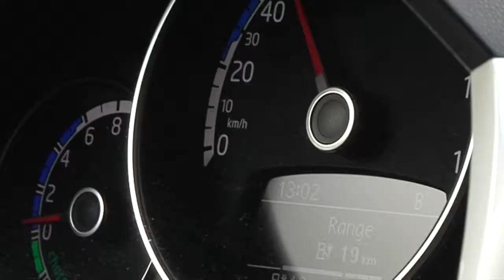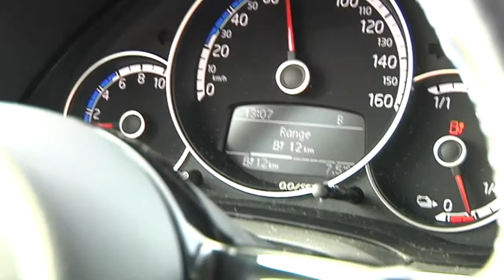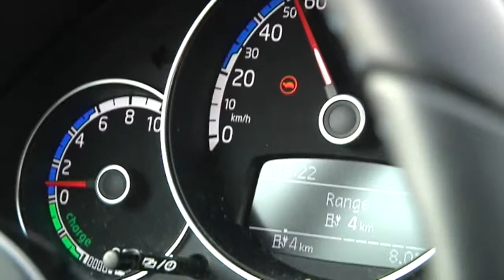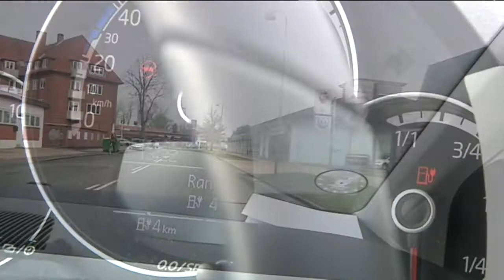VW E-Up!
Drivers car har set på fremtiden. VW's bud er en elektrisk Up!. Med en "rækkevidde" på 160km. Så vi tog en smut tur fra Odense til Nyborg og tilbage igen.

Bilen er udlånt af VW Odense.